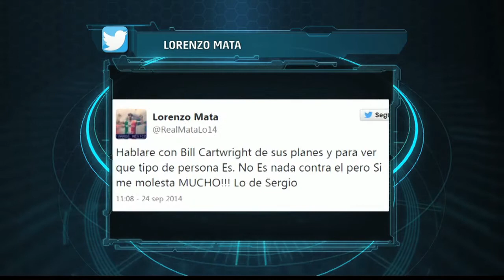Mata, molesto por salida de Valdeolmillos